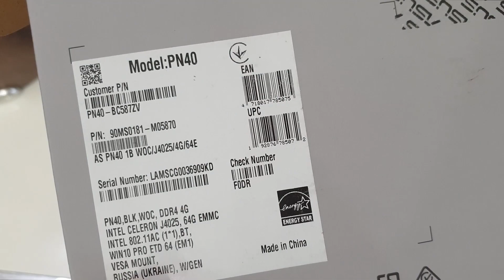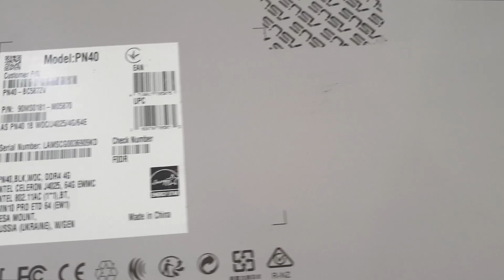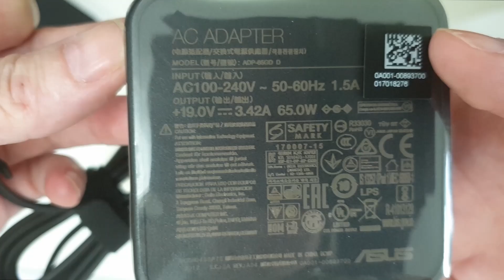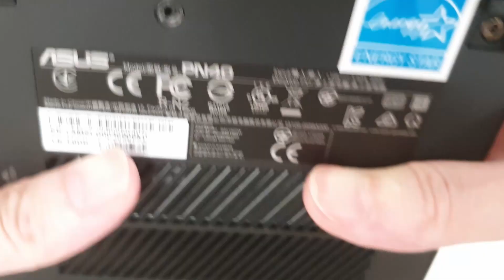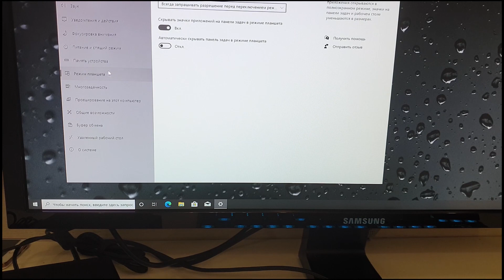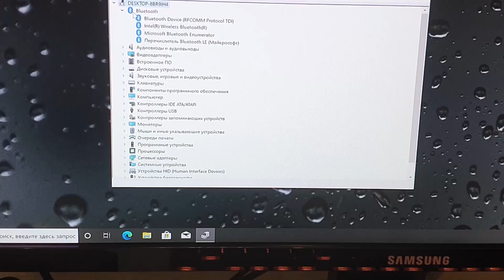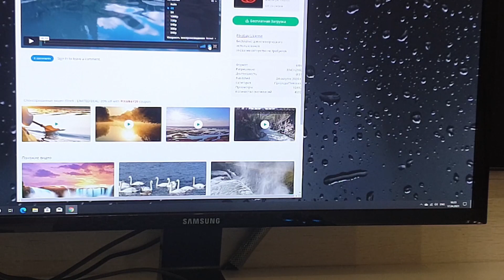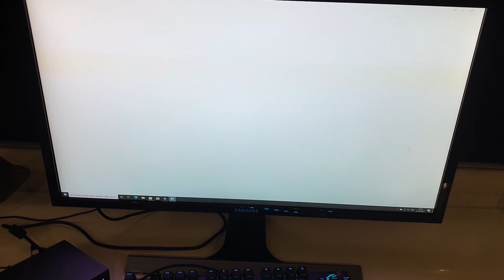Мини пк ASUS MiniPC PN40 обзор - отзыв в Плеер.Ру.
Купить и прочитать отзыв о товаре можно в интернет-магазине Плеер.Ру
обзор - отзыв в Плеер.Ру.